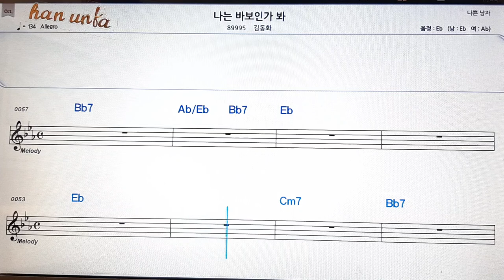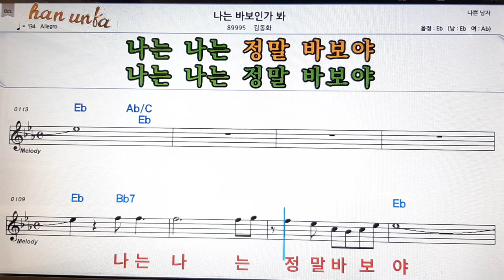나는 바보 인 가봐/김동화👍노래 반주, 코드 악보,가라오케💋Karaoke*Sheet Music*Chord*MR